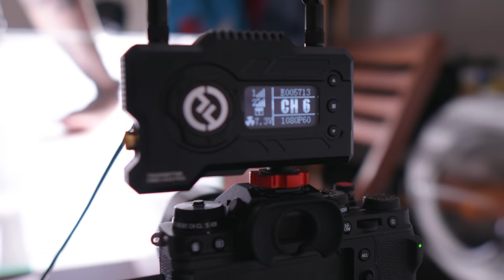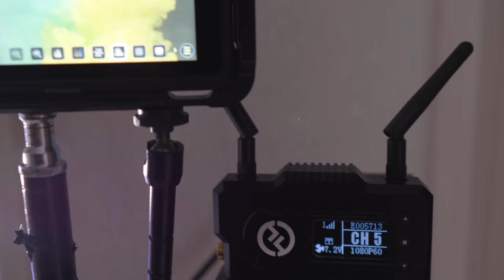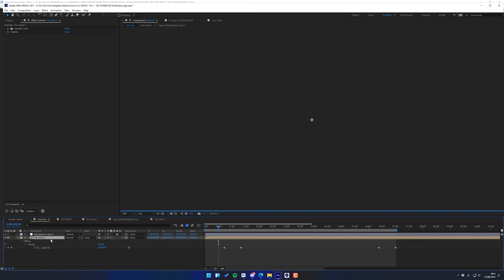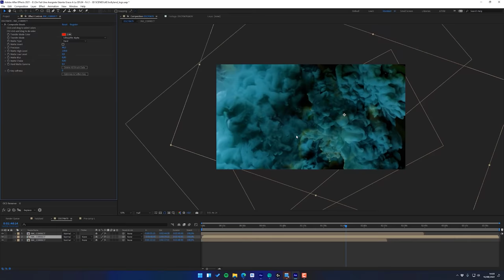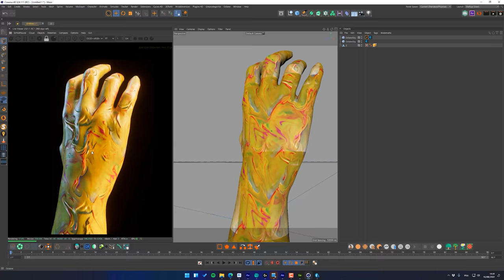Je Teste La Peinture Dans L’eau ( C'EST SATISFAISANT )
🔥 INFORMATIONS 🔥

⚙️ MON MATERIEL ⚙️